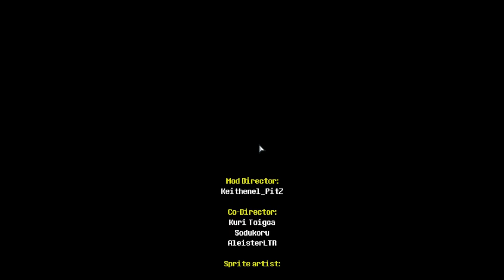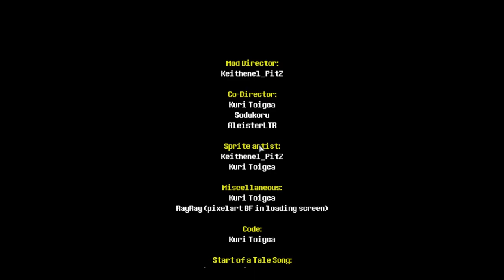Friday Night Funkin' Last Determined Demo!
Credits
Director
Keithenel_PitZ
Co-Directors
KuriToigca
Sodukoru
Lotter
LD Team
Keithenel_PitZ
Artist, Composer
KuriToigca
Artist, Coder
Sodukoru
Artist, Composer
Lotter
Background Artist
DanielaVE
Character Designer
MilkyyFnF
Charter
Stargazer008 uPic
Unaltered Devs Flag
Composer, Main Menu and Pause Menu Composer